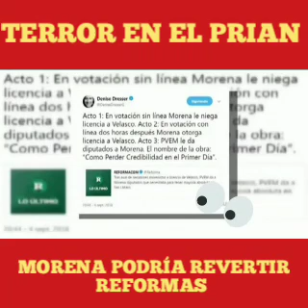HAY TERROR EN EL prian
Terror en el PRIAN!
Morena con poder de revertir reformas que dañan a México